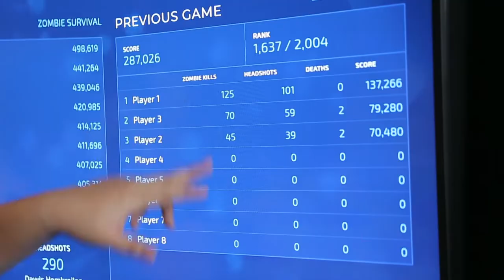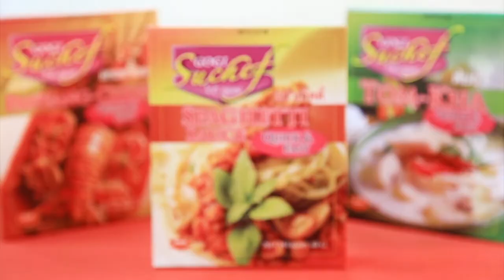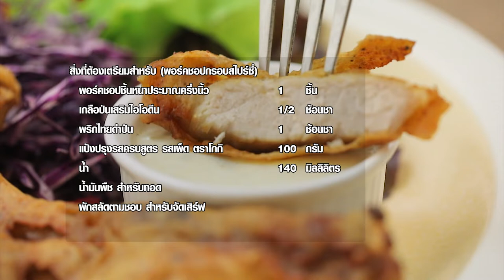'ซีดี กันต์ธีร์' Feat. 'อ.ยิ่งศักดิ์' ก่อนเข้ากรม I เต็มปากเต็มคำ I EP.17 [ 1/3 ]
'ซีดี กันต์ธีร์' Feat. 'อ.ยิ่งศักดิ์' กับผลงานชิ้นโบว์แดงก่อนเข้ากรม

▲Line @yingsakfood